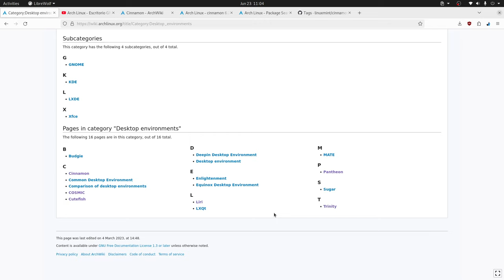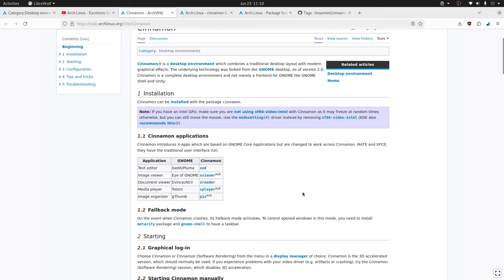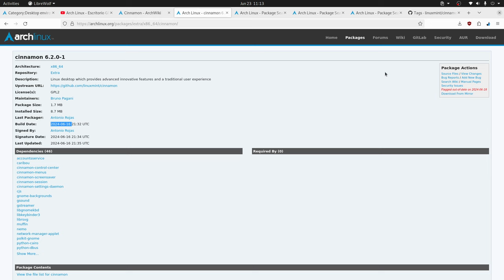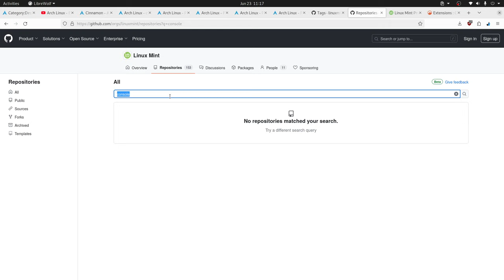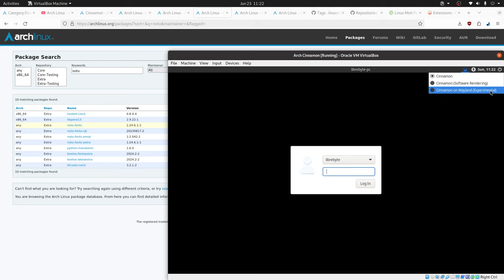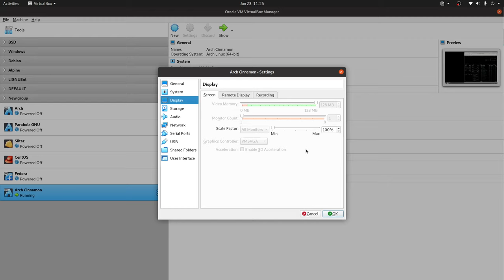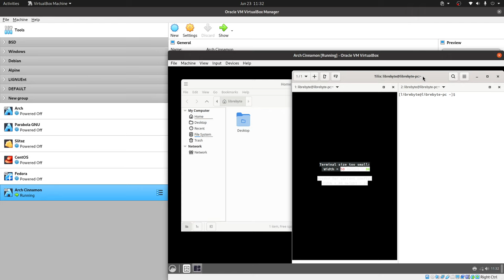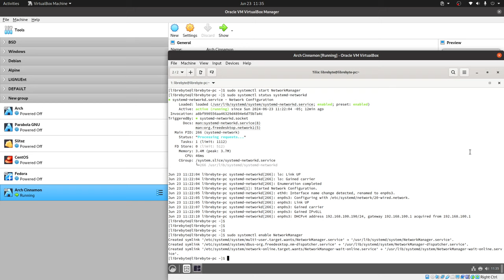Arch - Escritorio Cinnamon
Instalamos Cinnamon en Arch Linux, así podrás disfrutar de un escritorio elegante, mínimo y actualizado.